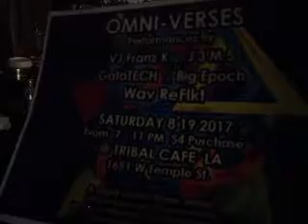J3m5 Live @ Omni-Verses at Tribal Cafe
Vj Franz K visuals